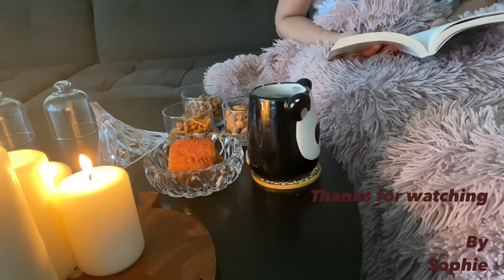Autumn 🍂 day/ pancakes 🥞/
This is my first video! I had a Cozy and relaxing autumn 🍂 day In the 🏡,
the best pancakes recipe!